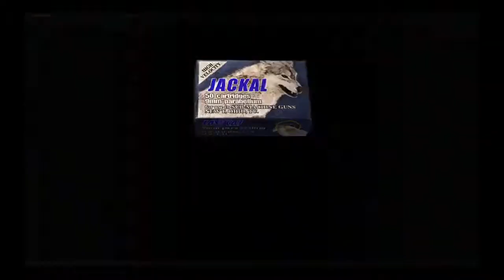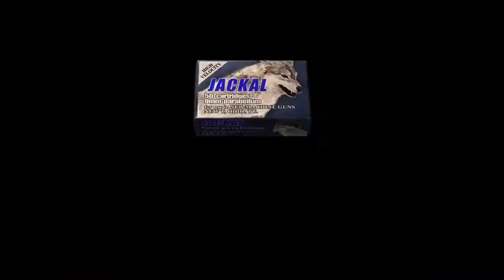🔴Resident Evil 4🔴- ep2